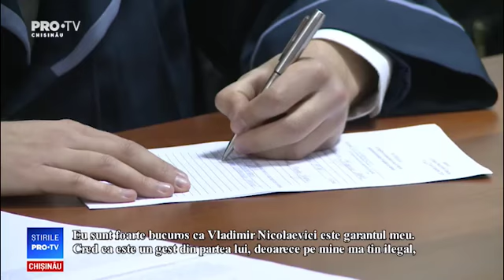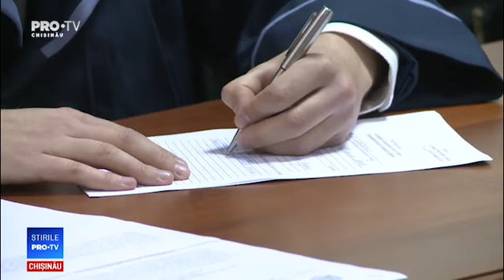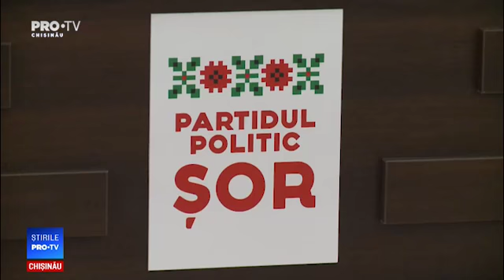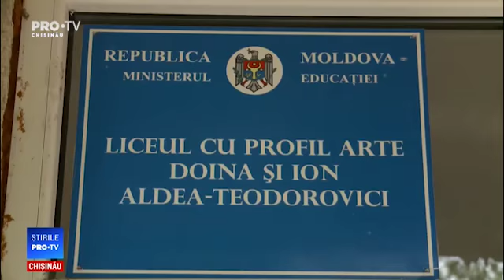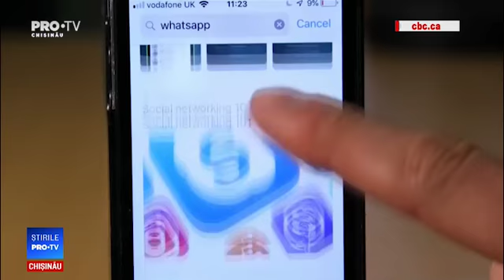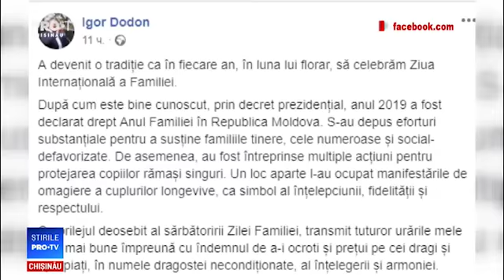Stirile Pro TV 15 Mai 2019 (ORA 22:30)